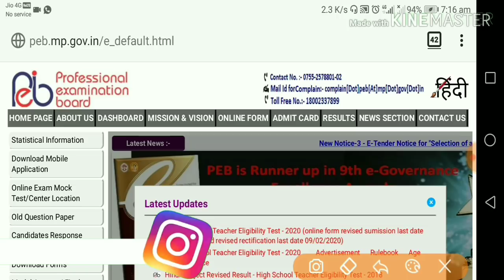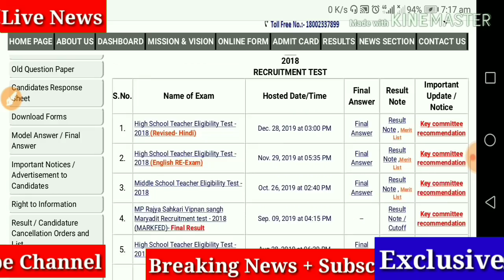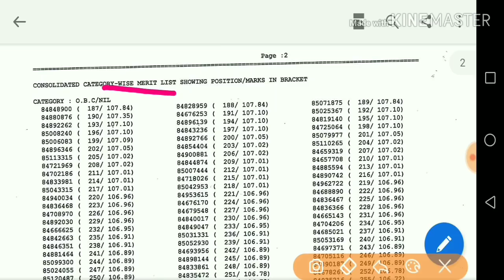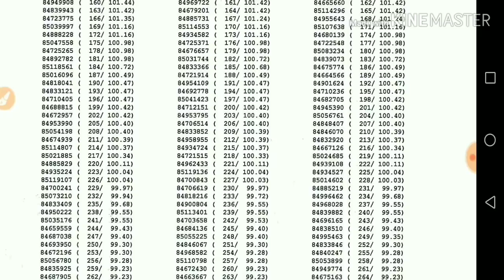Varg 1 and varg 2 merit list out l mp shikshak bharti I Teacher bharti l वर्ग1 मेरिट लिस्ट हुई जारी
Hi